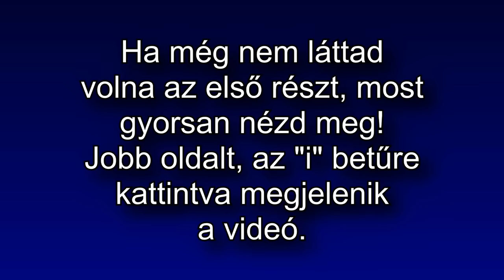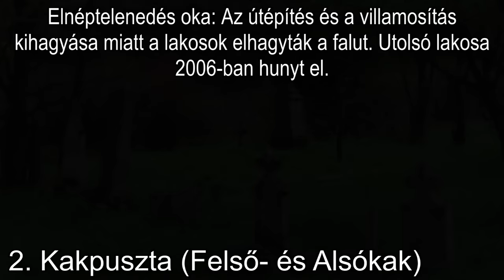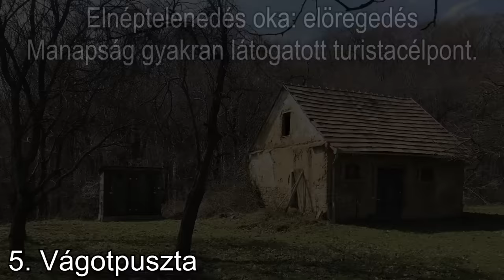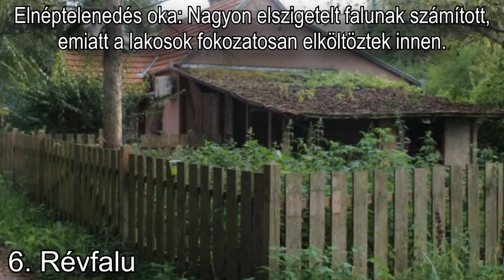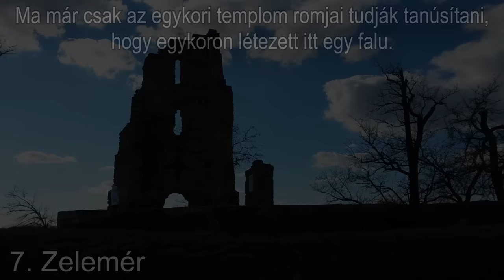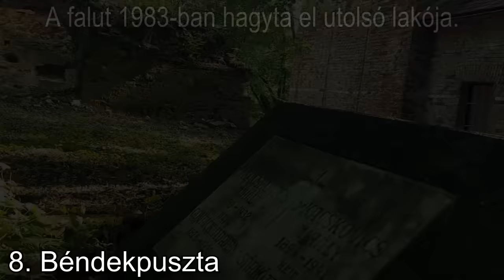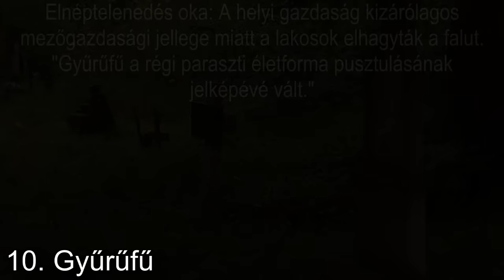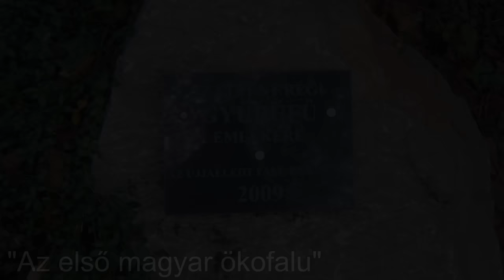10 Magyar elhagyatott falu [#2.]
Végszó:
Sajnos ebben a videóban kiderült, hogy Magyarországon léteznek még kihalt települések, melyek el vannak rejtve az Isten háta mögé. Az igazság az, hogy sok hasonló sorsú falucska rejlik még az országban, amelyek lakosai vagy kényszerből hagyták el lakóhelyüket, vagy ahol az idő múlása tette láb alól a falut.
Remélem tetszett nektek ez a videó. Ha igen, kommenteljétek, és ha még nem tettétek meg,
Zenei aláfestések címe:
1. AShamaluevMusic - Drama
3. Adrian von Ziegler - Loneliness